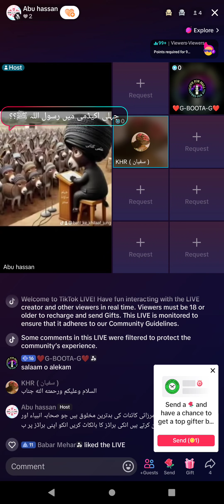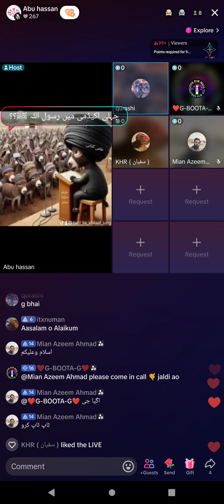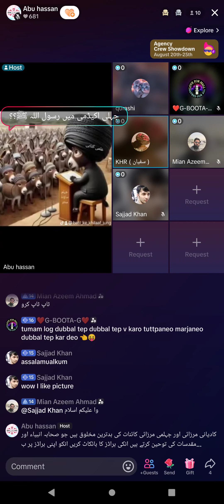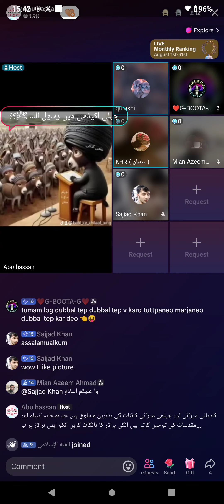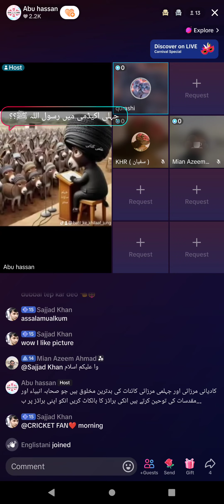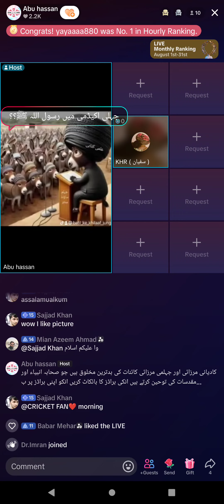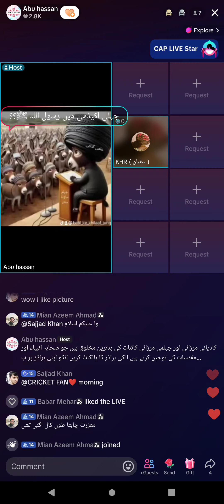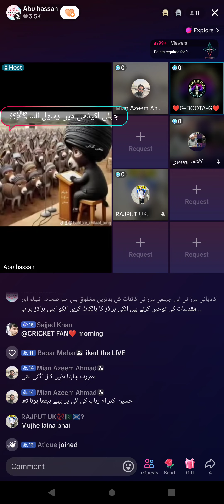2718 - Abu Hassan Asif on Engineer Muhammad Ali Mirza Junior and Mirza Ghulam Qadiani Part-1